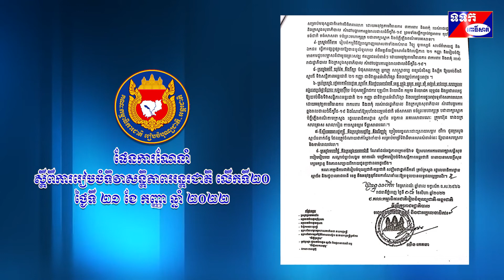ផែនការណែនាំ ស្តីពីការរៀបចំទិវាសន្តិភាពអន្តរជាតិ លើកទី២០ ថ្ងៃទី ២១ ខែ កញ្ញា ឆ្នាំ ២០២២